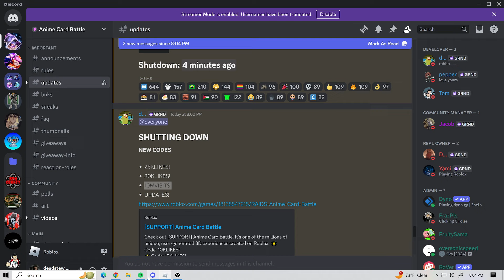NEW ANIME CARD BATTLE UPDATE 3 ALL NEW 4 ACTIVE CODES! (Roblox)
Game Title: Anime Defenders [🎉RELEASE]

Welcome to Anime Defenders - a highly anticipated Anime Tower Defense game!

🔥 Enter the world of Anime Defenders and summon your favorite heroes!
⚔️ Deploy powerful units and activate their unique abilities to defend against relentless enemy waves!
🏆 Master challenging levels or prove your skills in infinite mode for ultimate victory!

⚠️ WARNING ⚠️
Exploiting is strictly prohibited and will result in a permanent ban. We do not appeal our bans.

📱💻Supports Desktop, Mobile and Tablet players
🏆 Like and Join the group for a Gem boost
and FREE VIP Servers!